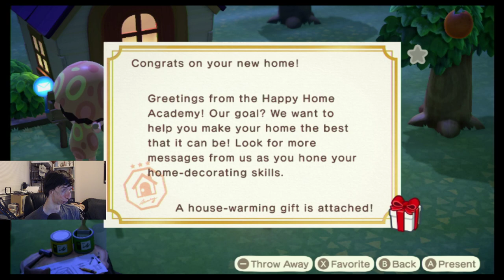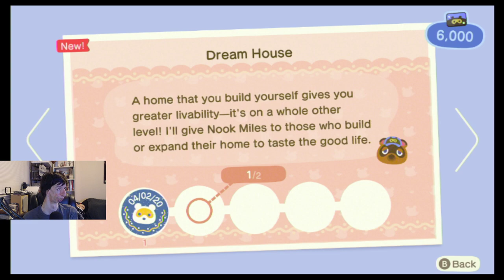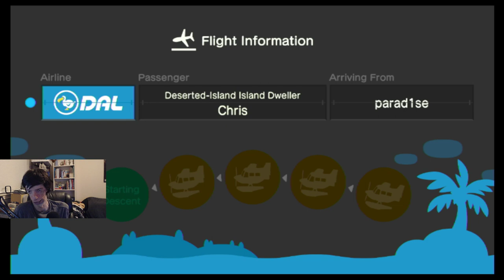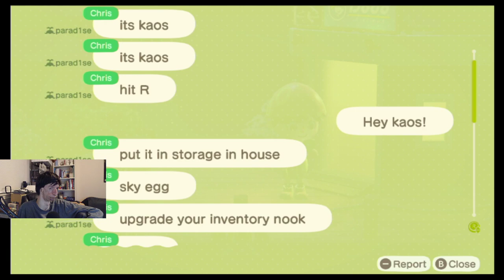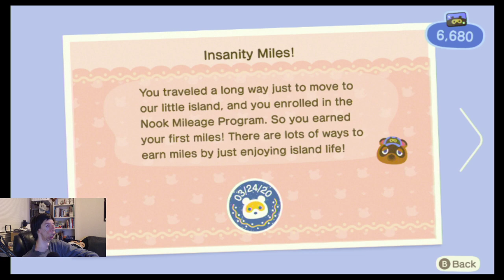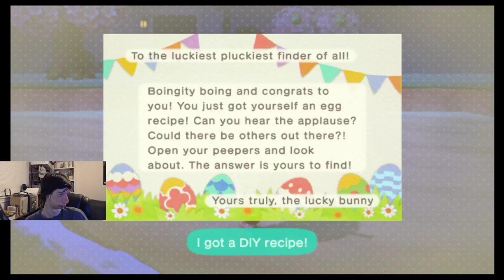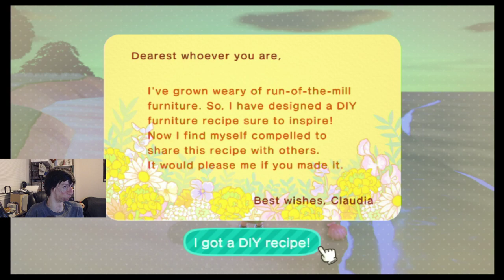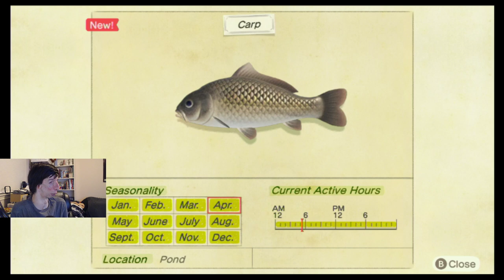More Easter Seasonal Event! (Bunny Day) | Animal Crossing: New Horizons Ep. 3 Live Stream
In my playthrough of Animal Crossing: New Horizons, I continue with more of the Spring Easter Seasonal Event, Bunny Day, Easter Egg Hunt, Limited-time Seasonal items, When things I never planned or expected to do happens... Aside from that, I got my new house replacing my tent! All happens in this Playthrough during the Easter Seasonal Event for Bunny Day!